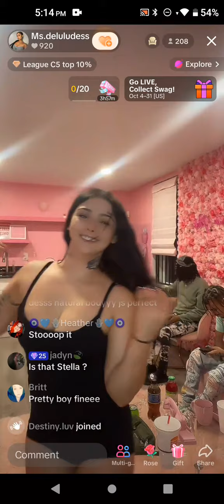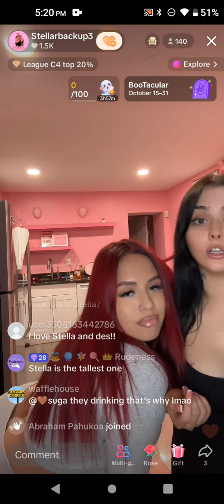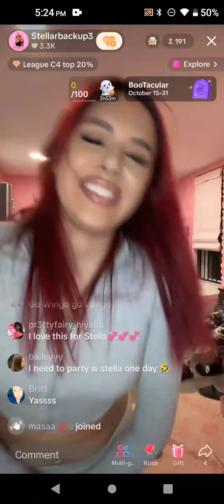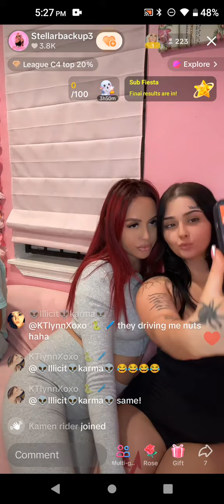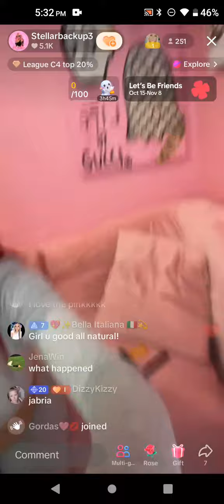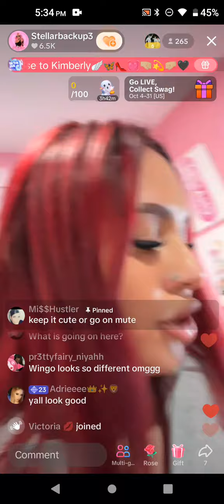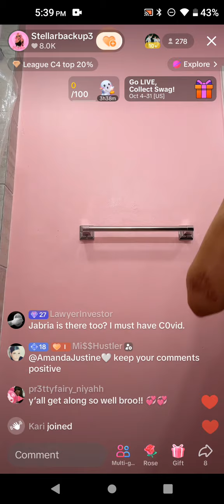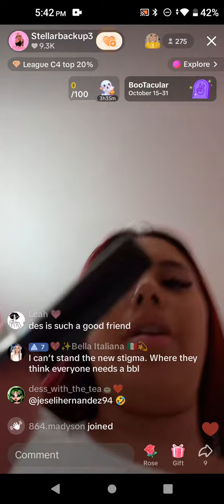Des Stella & Wingo October 19, 2024